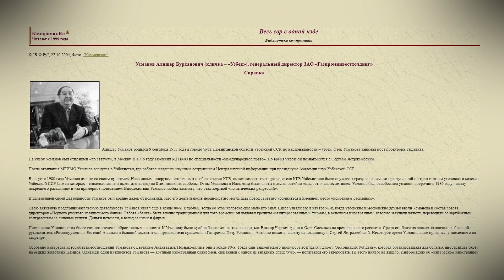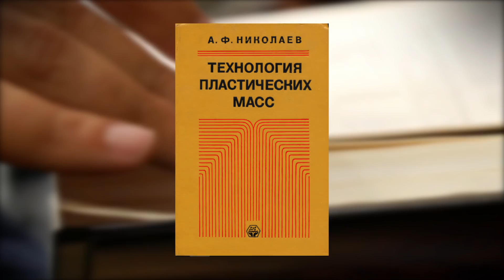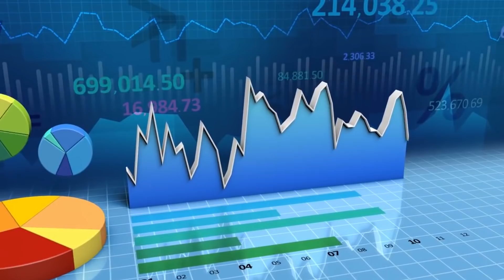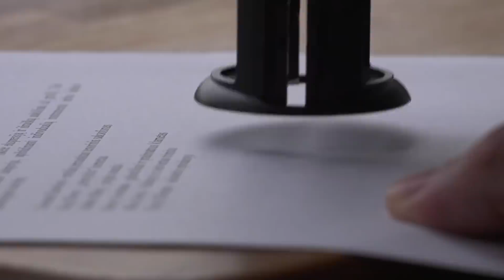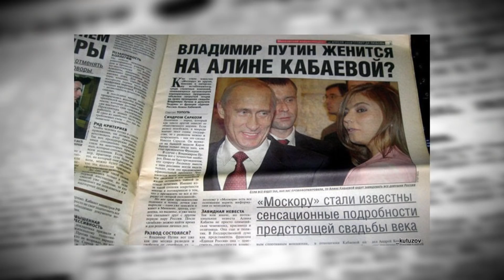Как Усманов купил власть?! / Самый богатый человек в России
Алишер Усманов - один из самых богатых людей в истории России. Есть версии, что он до сих пор ведёт свою деятельность благодаря «покупке» власти. Так ли это?